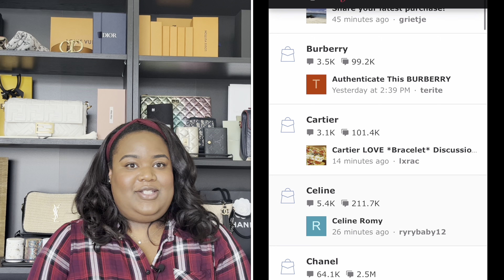😱 UNPOPULAR CHANEL OPINIONS 😱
This is all in good fun; I mean no offense! lol I'm eager to hear your thoughts as well so let's chat in the comments!